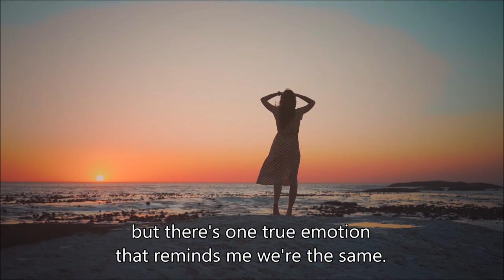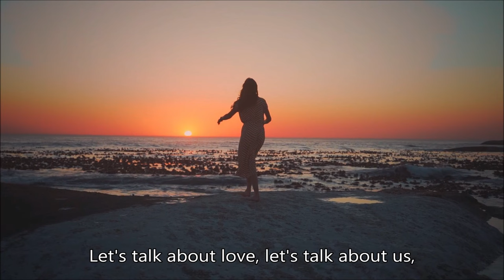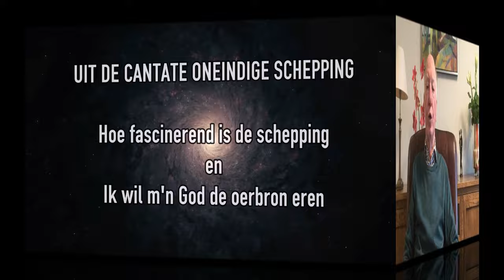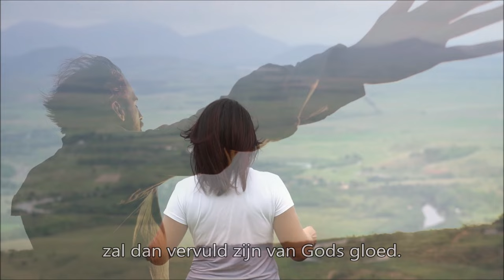Muziekuurtje februari 2024 - Jeugdappel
Dit keer een programma waarin de muziekontwikkeling van een korte periode wordt beschouwd, namelijk de muziek die gezongen en gespeeld werd tijdens jeugdappels tussen 1984 en 2001, de periode waarin J.L. Slok apostel was.

Rob Tijdeman:               Samenstelling &  Presentatie
Rob Buitenkamp:          Video’s.
Klaus de Bes:                Techniek.

tijdstempels

00:00 Nieuwe mogelijkheden (Achter wat ik als beperking zie) RB
01:11 Tekst
02:06 Mijn vriend in God zijt Gij, Apostel (1986)
03:08 Lof, dank en eer (Halleluja - Koperblazers, 1987)
04:43 Beleefbaarheid Gods (1988)
07:54 Het kostbare nu (Vaak ben ik zo met morgen bezig, MK, 1988)
09:39 Gij hebt mij geraakt (Tot in mijn diepste hartensvezelen,1989)
11:05 ‘k Roem in het leven (Zalig wie U kent, o Heer, Koperblazers, 1990)
12:44 Tekst
13:22 Levensperspectief (Mij trekken vele wegen aan, 1992)
16:18 De vreugd in mijn leven (MK, 1992)
19:09 Inzicht (ik keek argwanend naar een ander, 1993)
22:26 Ontplooiing (Ik was een dromend kind, 1993)
28:00 Somewhere There is a place for us (1994)
30:17 This world Stars in the evening (1995)
33:38 Tekst
34:06 Gods gloed
35:13 Wat gaat er van mij uit (Wie kan voorspellen, 1995) RB
38:25 Bezinning (Soms zit ik me blind te staren, 1996) RB
40:19 Ik ga niet alleen door het leven (Als God in mensen mij nabij komt)
42:11 Let’s talk about love (2000)
46:11 Het hoogste is in ieder (2000) RB
48:16 Gemeenschapszin (Waar bitterheid vervloeien kan, 2000) RB
49:31 Tekst
50:45 Hoe fascinerend is de schepping (1998)